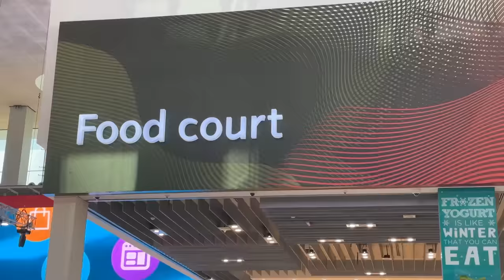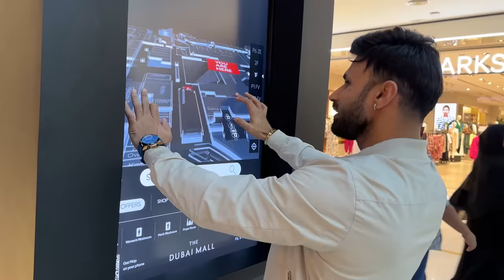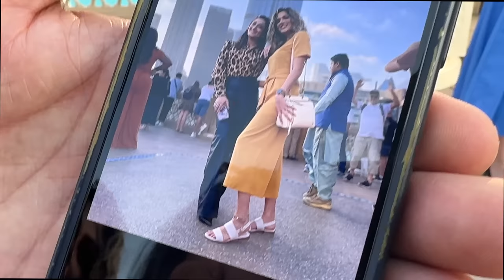Dancing in public | Rahim Pardesi | Pardesi Squad